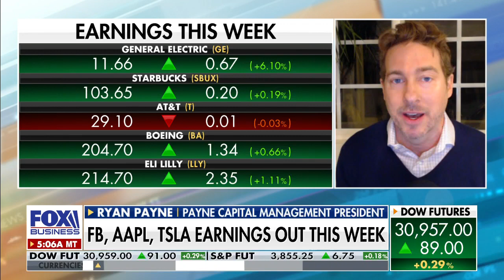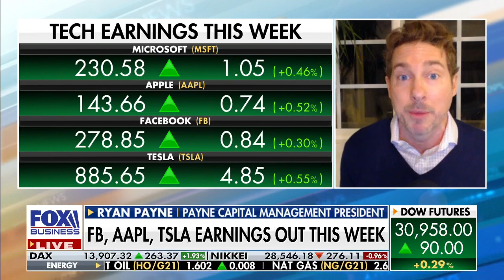Ryan Payne discusses Big Tech earnings this week on FBN's Mornings with Maria